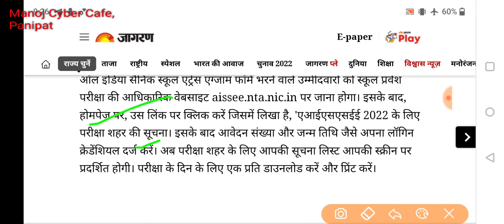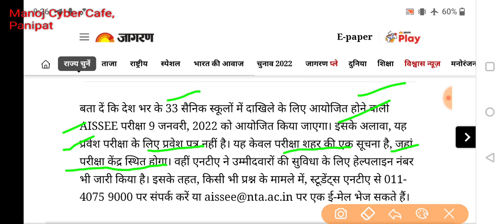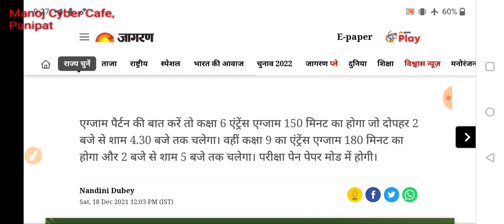सैनिक स्कूल एंट्रेंस का फार्म भरने वाले बच्चों के लिए जरूरी सूचना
sainik school admit card update

aissee.nta.nic.in